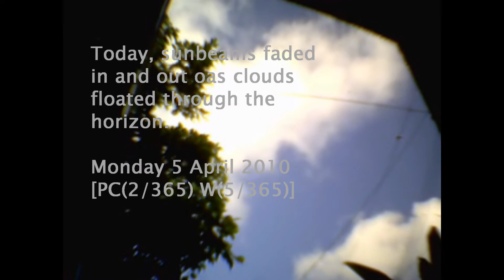Today's Current WE-ther Okinawa 2010 - 5 Apr